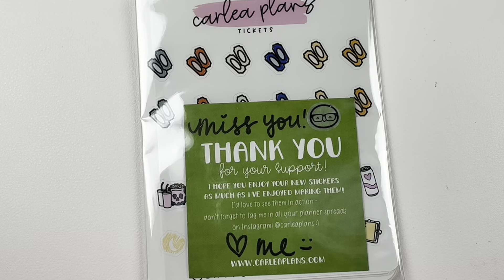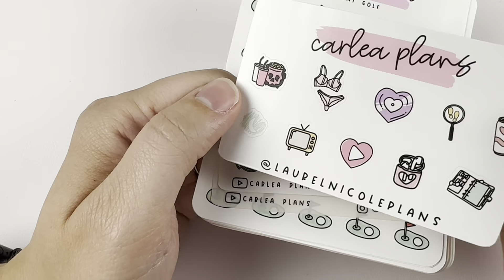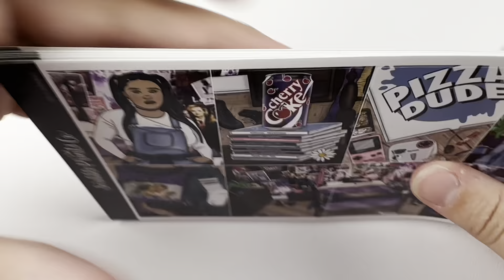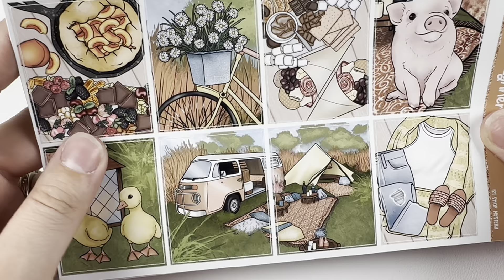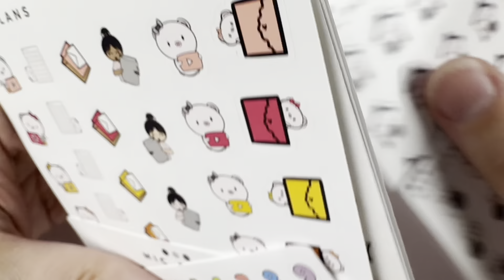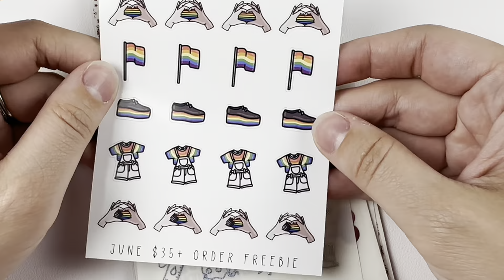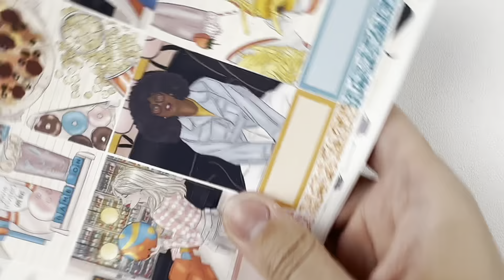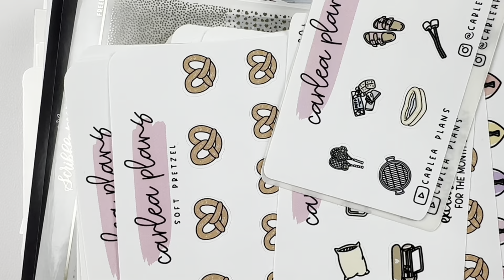June Sticker Haul / Carlea Plans, Scribble Prints Co, Plan With Me Stickers & More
June sticker haul!